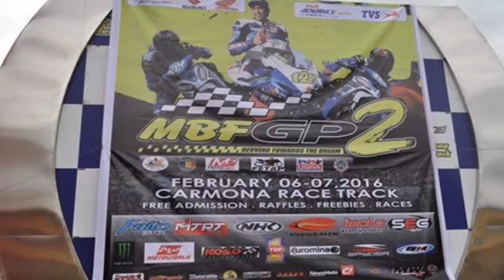MBF GP 2 Feb.6-7, 2016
Carmona Racing Circuit | Bartlemy Cruz